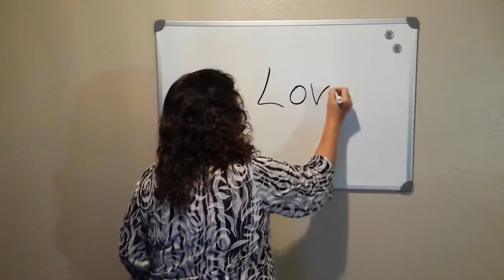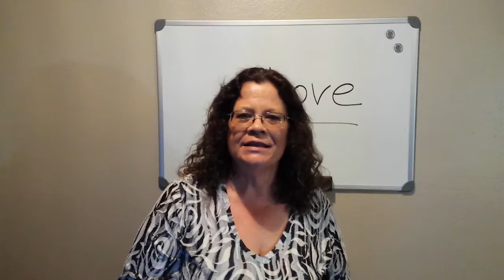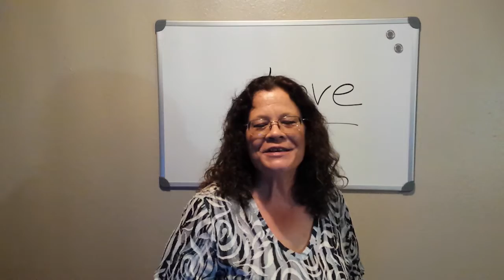How to Break Free From Domestic Violence Series Lession 6 Love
Welcome to "Break Free"!

This series is intended to help you or someone you know break the chain of domestic violence.  1 in 4 women are effected by domestic violence at some point in their lives.  Violence against women is HUGE and widespread and few are talking about it.  DV leaves emotional, psychological, and physical scars that must be healed - thought processes must be redirected.  Breaking free without renewing your mind is ineffective.  It's my desire to teach you how to go from being a victim of DV - to being a survivor - and ultimately, an overcomer.  When you renew your mind, that's when true freedom occurs.

I stayed in my DV marriage for a quarter of a century and that's just too long.  The effects on your children WILL show up - it's only a matter of time.  Love doesn't hurt and when I realized I was guilty of neglect towards my precious children, I knew I had to bring an awareness to folks and to help them get out and get started on their mind renewal process.

Some of the topics in this series are:
   You're a Hero
   Why you should NEVER ask someone why they don't just leave.
   Resources
   Preplanning
   Packing list
   What to do immediately after you break free
   PTSD and Shell Shock
   Love
   Choice
   Renewing Your Mind
   Breaking Free
   Legal Rights
   Anger and Fear
   Redirecting Your Focus

Join me in this journey . . . help me spread the word.  It's time to break free!!!

The only "hits" I accept anymore are online!!!

I invite you to come grow with me!!!

Pam King ;o)

I am a woman of faith and my stories have my belief system peppered within.  It's not my place to "preach" to you nor is it my place to judge you for your beliefs.